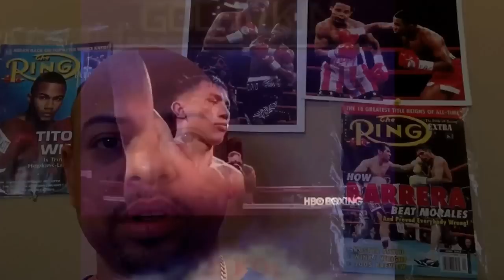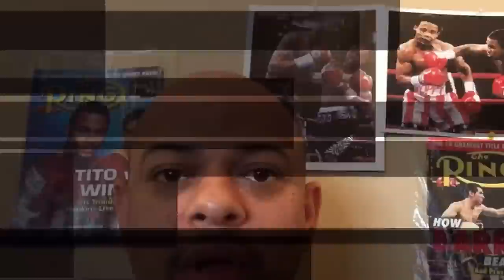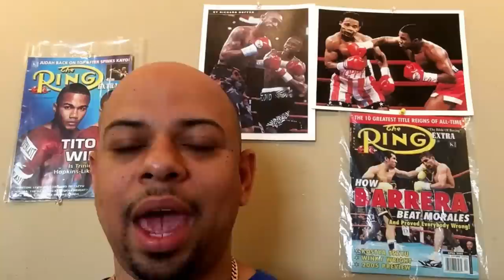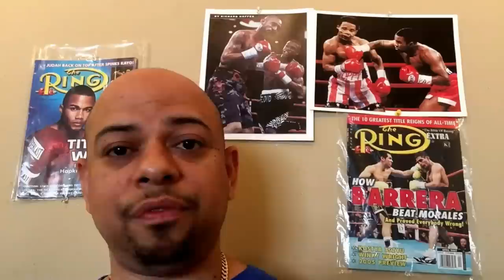Gennady Golovkin vs Dominic Wade, Roman "Chocolatito" Gonzalez vs McWilliams Arroyo, Errol Spence Jr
J Calderon Boxing Talk